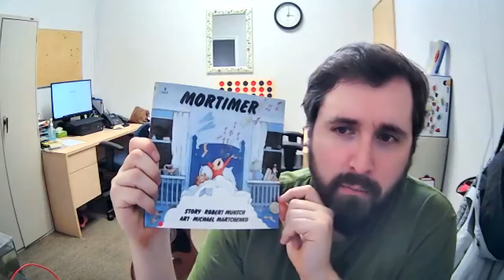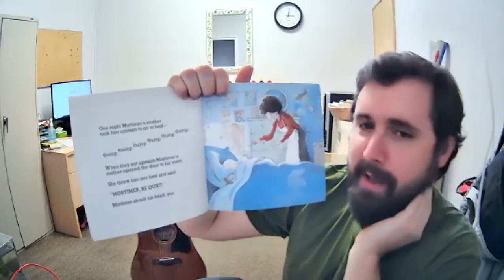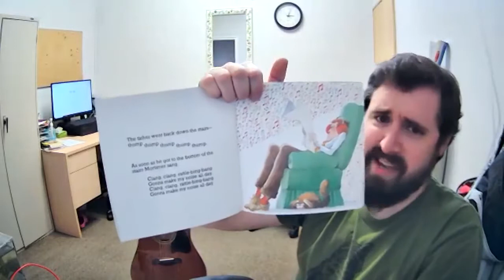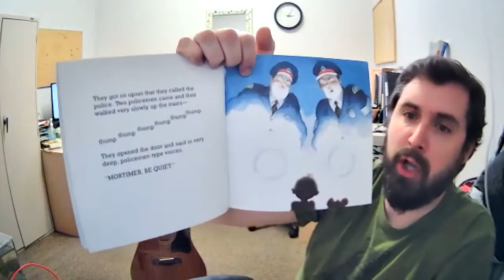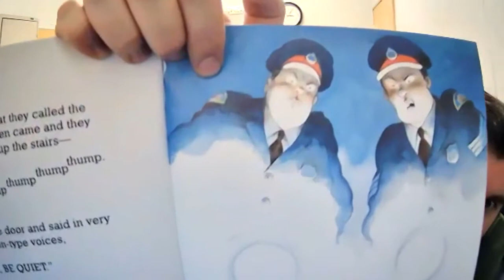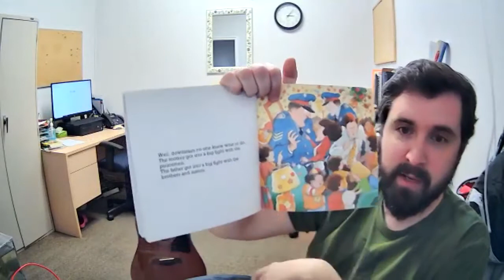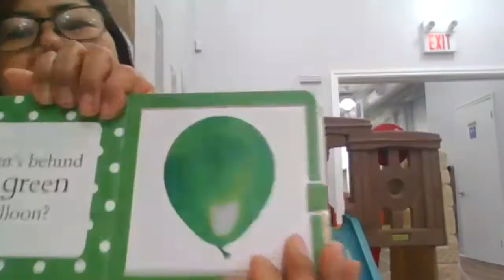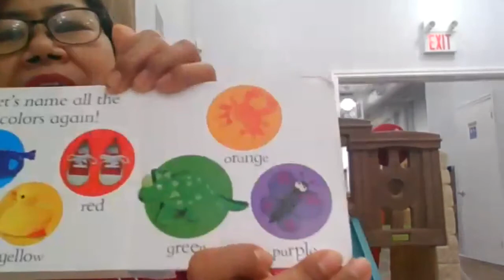CDI Virtual EarlyON: Songs and rhymes